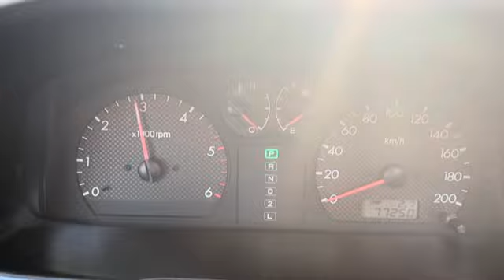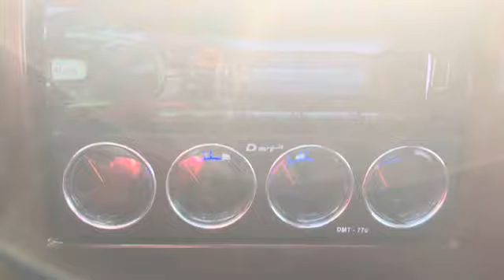068348 HYUNDAI TRRACAN 2002